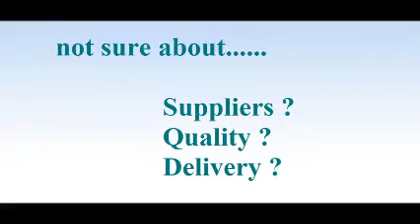Sourcing Agent in Pleven